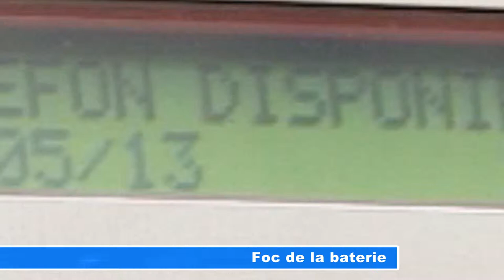FOC DE LA BATERIE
Momente de panică la primele ore ale dimineții pentru un șofer din municipiu aflat în trafic. În momentul în care bărbatul a pornit mașina pentru a se deplasa la serviciu, un scurtcircuit electric produs la bateria ce tocmai o cumpărase, a declanșat focul. Incendiul a fost stins la timp de pompieri, iar șoferul s-a ales cu o sperietură zdravănă și cu pagube materiale minore.